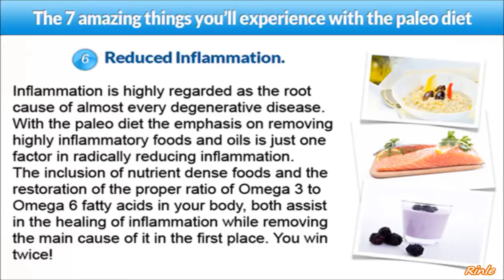1000 Paleo Recipes Pdf Review ★ 1000 Paleo Recipes By Matt Smith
1000 Paleo Recipes is a collection developed out of a demand for a complete resource of 100% tasty and healthy paleo recipes that is really practical for modern day paleo dieters. This program is conducted by the team at Paleovalley. In fact, the creation of this e-book took about one year, contained a lot of long days, and stabilized lost of imagination and creativity. Every recipe is nutrient-dense, healthy, and 100% paleo friendly. The goal of the creation team is to help change the lives of about 100 million people and reverse the negative health trend as well as increasing obesity rates.

★ The 7 amazing things you’ll experience with the paleo diet
1. Burn fat and keep it off.
2. Slow down the aging process.
3. Improve your digestion.
4. Increased energy.
5. Better immune system response.
6. Reduced Inflammation.
7. Better cognitive function.